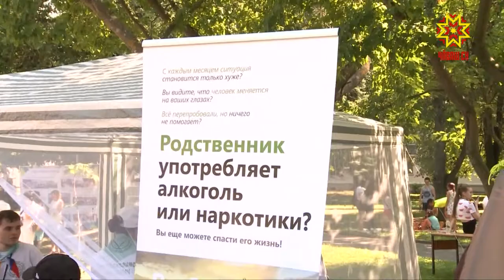«Моя альтернатива - здоровая нация»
Фестиваль под таким названием прошел в сквере перед Национальной библиотекой. Он приурочен к Международному дню борьбы с наркотиками.